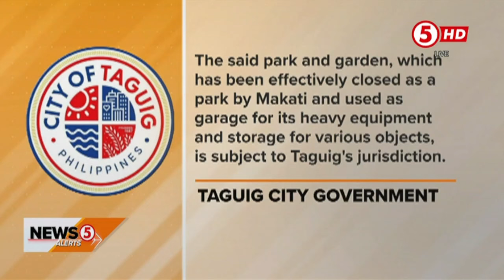NEWS5 ALERTS | MARCH 3, 2024 4:10PM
• Makati Park and Garden, ipinasara muna ng Taguig LGU dahil daw sa kawalan ng permit
• Chemical tanker na sumadsad sa Maynila, naialis na; Kemikal na tumagas, nalinis na rin